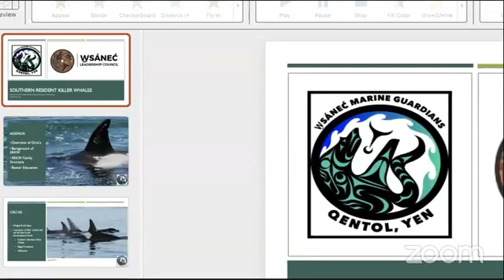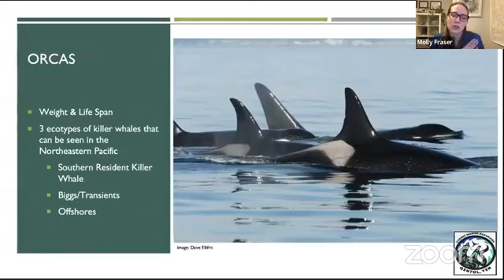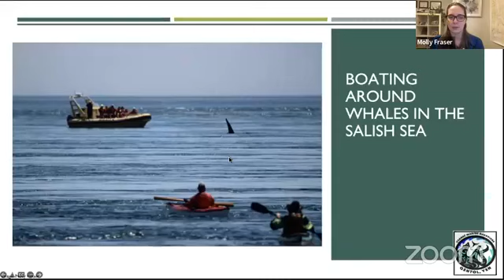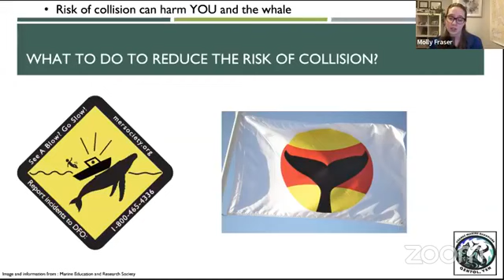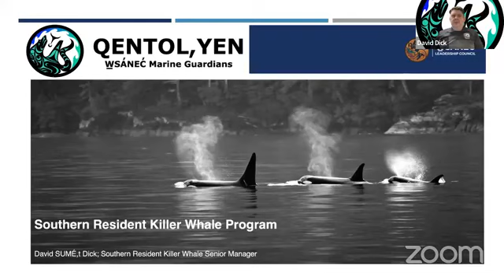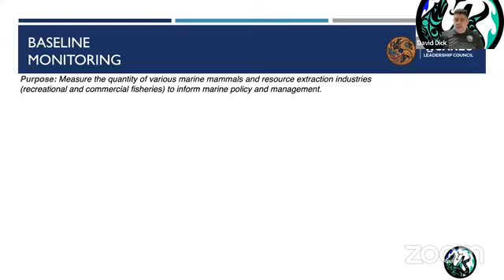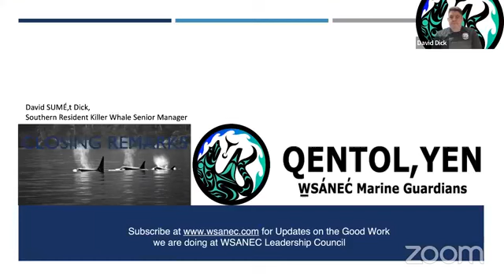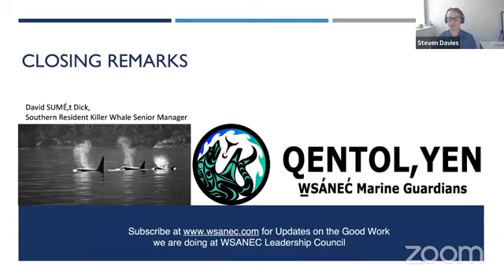World Whale Day 2022: Southern Resident Killer Whales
In celebration of World Whale Day, join us as we learn about the incredible Southern Resident Killer Whales. Learn about their behaviour, diet and even how to identify this distinct Orca ecotype!